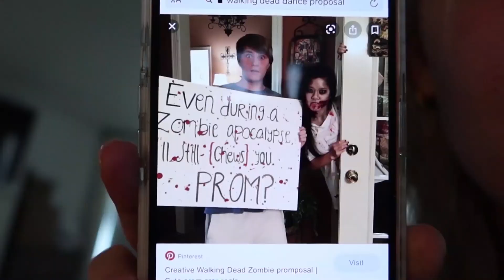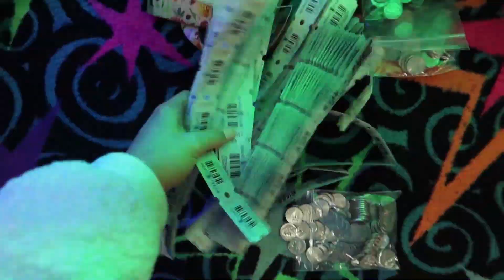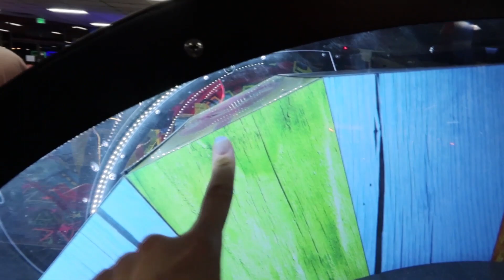Responding To Brock | Kesley Jade LeRoy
Check out Links below for some products and discounts.  Also, I realize that a lot of these products I share in todays video are for girls.  There are some that work for boys too.